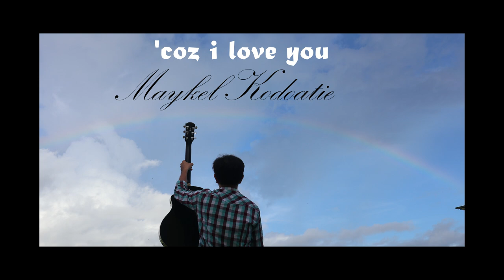Lagu Manado - 'Coz I Love You - Maykel Kodoatie (Official Music Video)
'Coz I Love You
Manado versi
Cipt : Maykel Kodoatie
Video : shoot sendiri edit sendiri
Gitar  : Yamaha Apx 600
Cam : Canon M100
Earphone : AVARA 100% indonesia
Lokasi : Gudang coca cola tjilik riwut
              (Ko titi saputra)

Lewat lagu ini
Ta ungkapkan isi hati
Ta mo jaga
Ini hati deng ini cinta
Ta mo jaga
Kan setia selamanya

Lewat lagu ini
Ta tuangkan cinta ini
Cuma ngana
Yang beking nyaman ni hati
Cuma ngana
Beking kita slalu rindu

'Coz i love you babe  2x